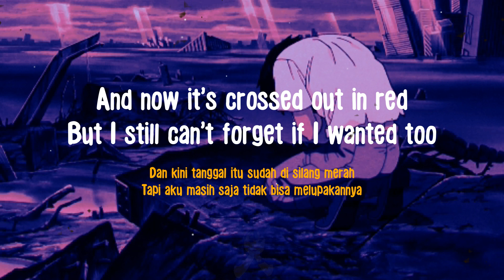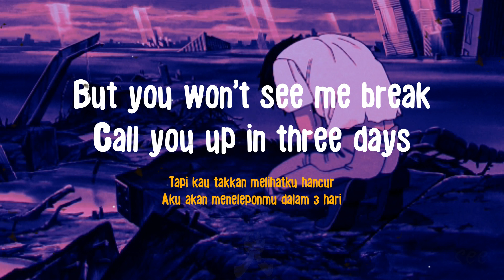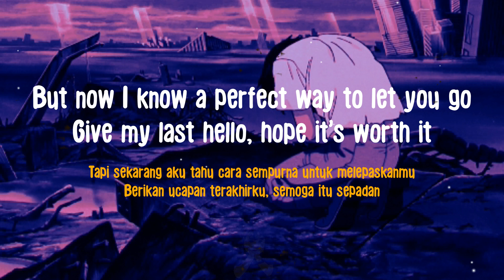Here's Your Perfect - Jamie Miller (Lirik Terjemahan)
Here's Your Perfect - Jamie Miller FLUKIE COVER (Lirik dan Terjemahan) Viral Tiktok

Thanks for watcing this video lyric guys